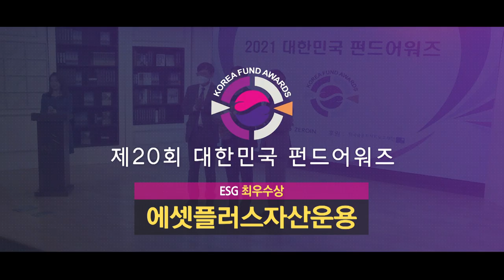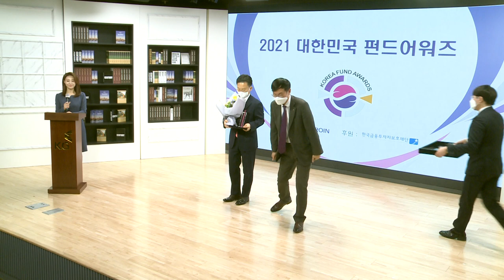에셋플러스자산운용_ESG 최우수상_2021 대한민국 펀드어워즈 (20210218)